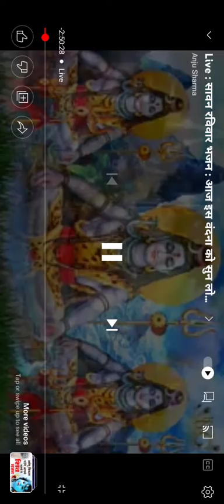Bhagwan Shiv ke bhajanl